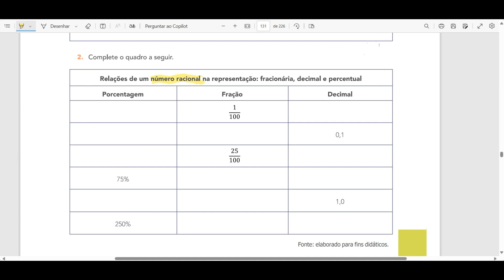#9 SITUAÇÕES-PROBLEMA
Resolução dos exercícios do livro APRENDER SEMPRE - MATEMÁTICA 1º bimestre - 2024. Páginas 129, 130 e 131.